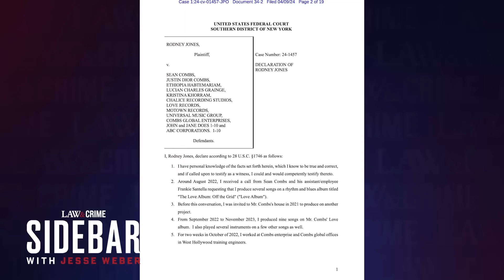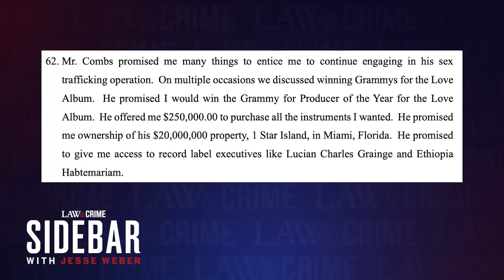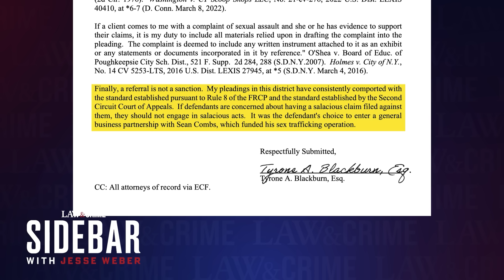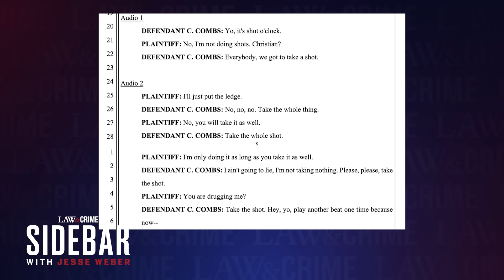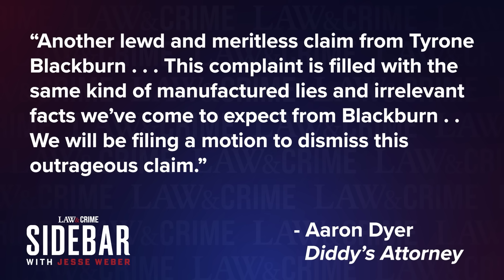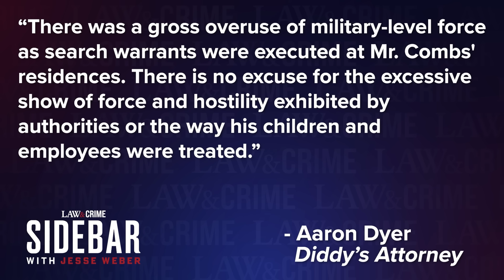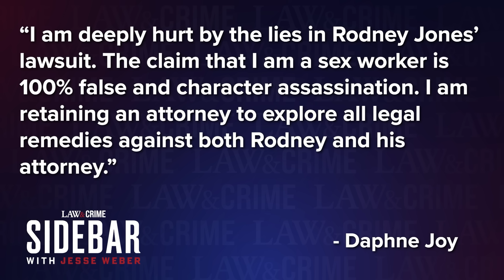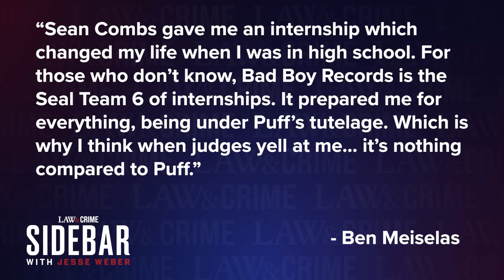P. Diddy: Photos Surface in Trafficking Case as Son is Hit with Lawsuit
As the federal investigation into P. Diddy continues, new photos have surfaced in a lawsuit filing and his son, Christian Combs, is now being sued. Law&Crime's Jesse Weber breaks down the latest developments in the Diddy saga.